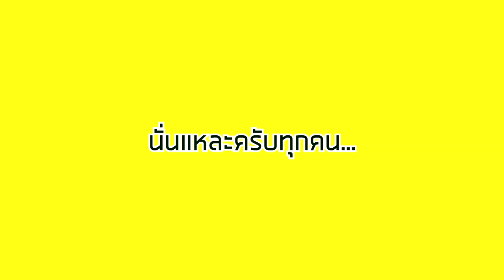ปลาหมึกโครตสด!! 1 กิโล..กินทั้งตัว!!